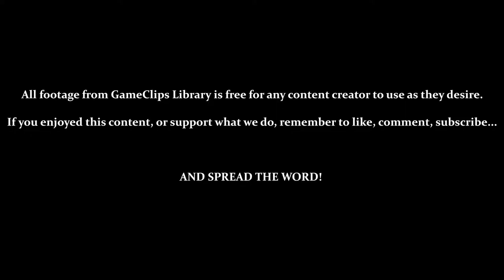Warlocked (GBC) - Beast Campaign: Mission 10 — GameClips Library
This Clip's Contents:
- Beast Mission 10: Dark Tides
- Battle Right from the Start
- First Attempt Failure
- No Mining Spots
- Mysticwiz

Miscellaneous Content:
- Lots of Units and Towers Given in Beginning
- Need to Prioritize Farms to Survive
- Heal Units to Maintain Army with Mysticwiz